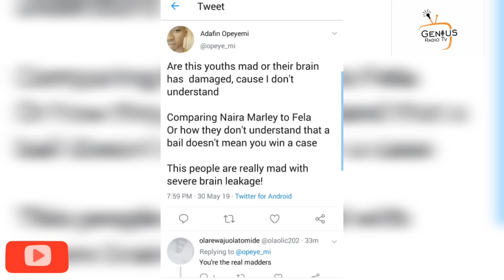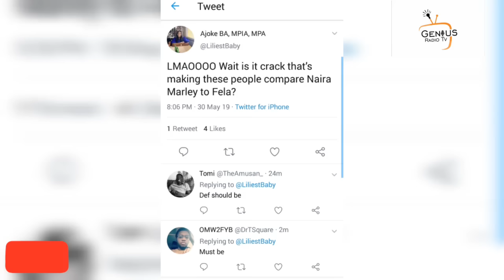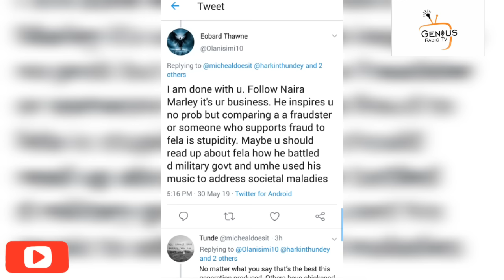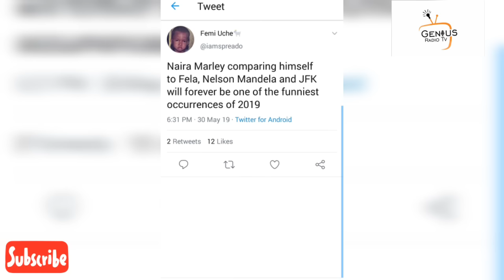Fela's Fans React To Marlians Calling Naira Marley The New Fela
Fela Fans React To Marlians Calling Naira Marley The New Fela